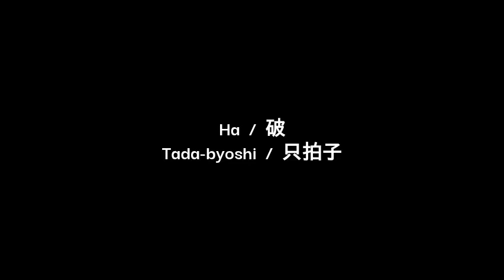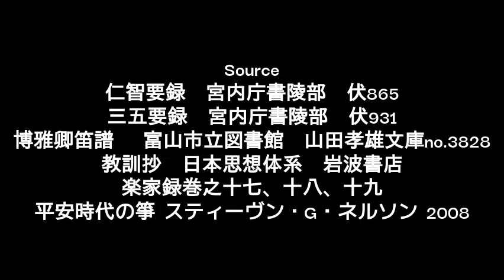Chosei-raku / 長生楽 黄鐘調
Source
博雅卿笛譜 　富山市立図書館　山田孝雄文庫no.3828